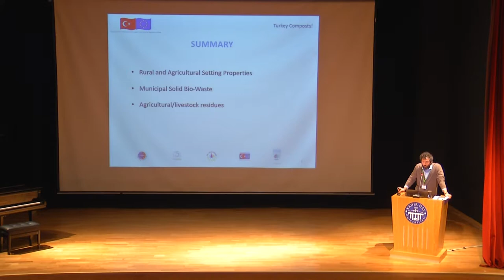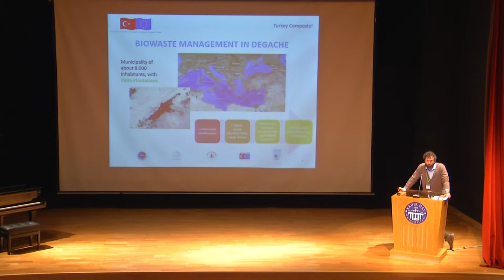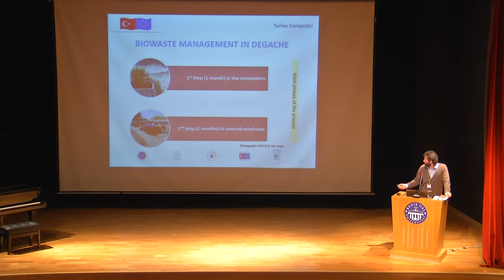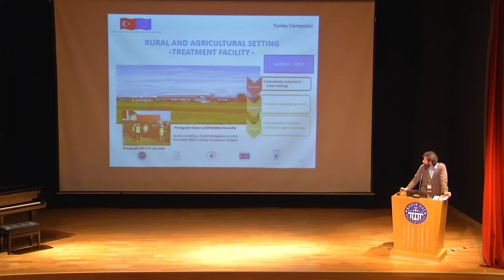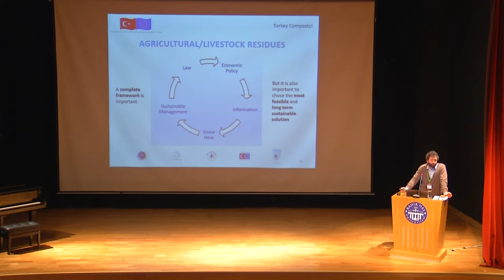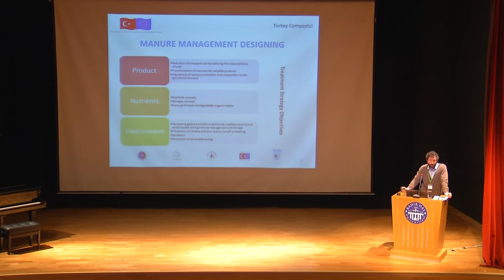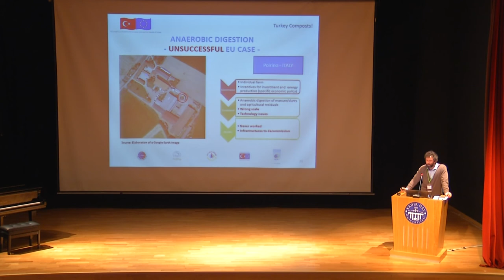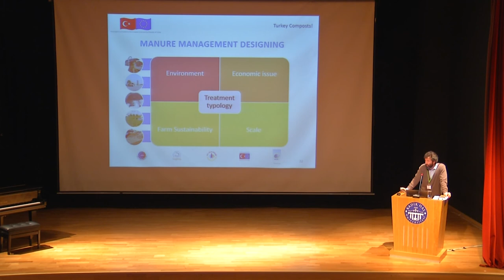Kırsal ve Tarım Bölgelerinde Organik Atıklar - Türkiye Çöpünü Dönüştürüyor!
Avrupa Birliği ve Türkiye Cumhuriyeti tarafından Sivil Toplum Diyalogu Programı IV kapsamında desteklenen "Türkiye Çöpünü Dönüştürüyor!" Projesi kapsamında, 12 Ocak 2017 tarihinde İstanbul'da "Uluslararası Kompost Konferansı" düzenlenmiştir. Konferansta,  ERICA Kooperatifi'nden Paolo Marengo tarafından "Türkiye'de Kompostun Durumu ve Yol Haritası" sunumu yapılmıştır.